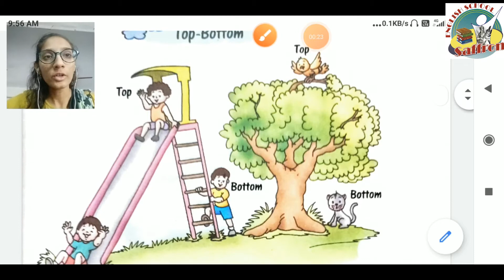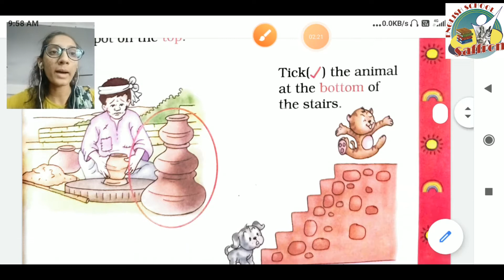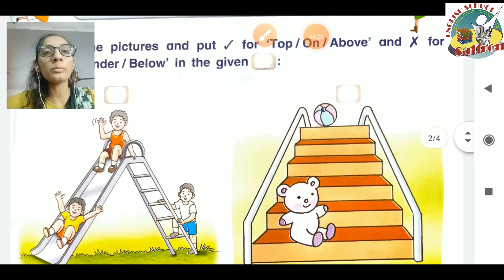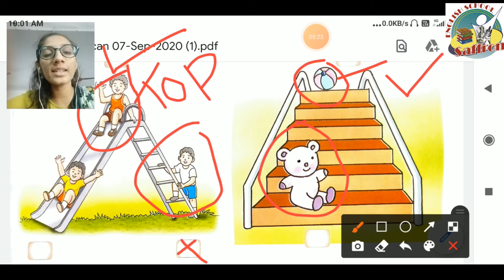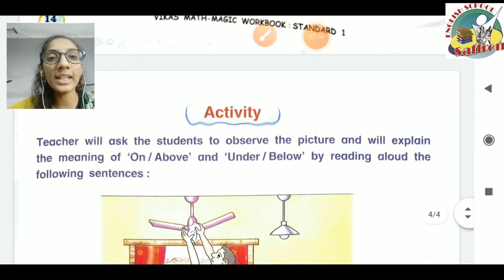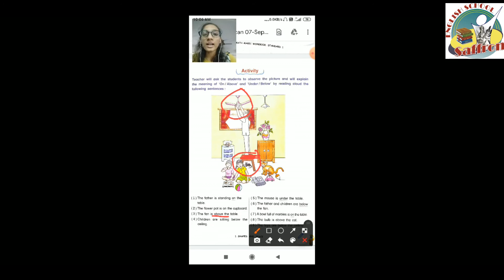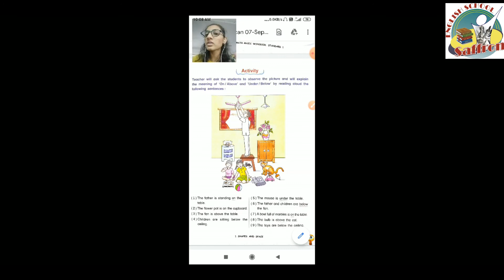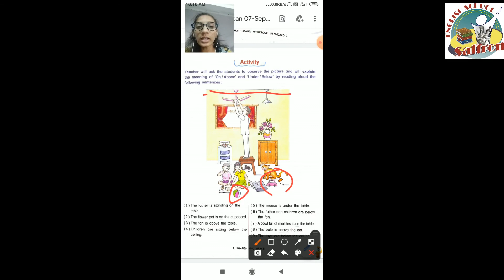STANDARD:- 1 / SUBJECT:-MATHS / CHAPTER:- 1 (PART:- 3)